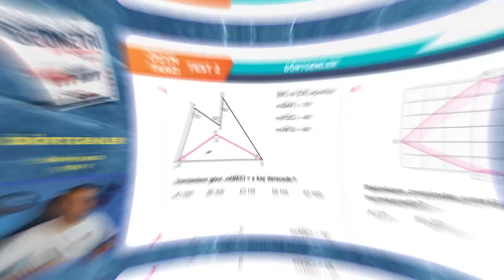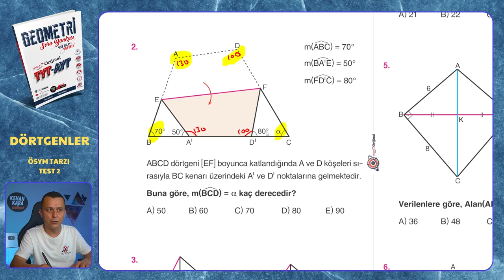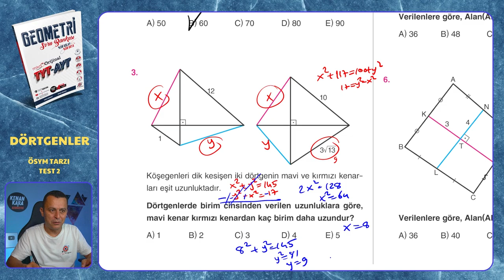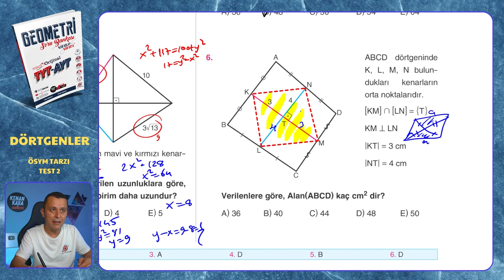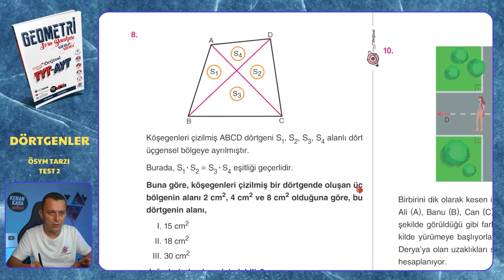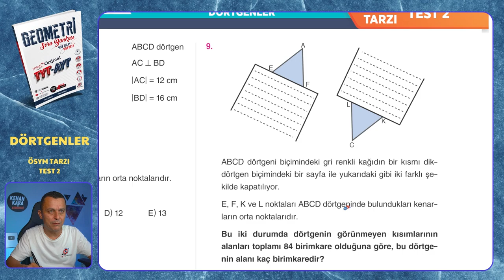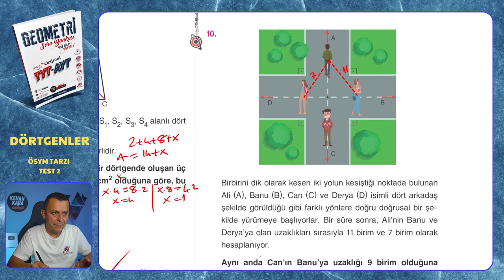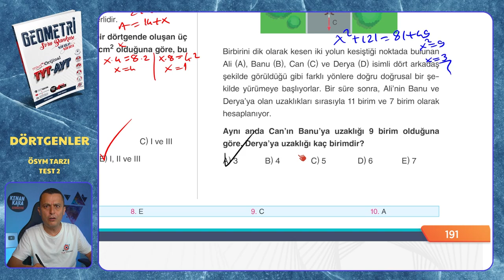ÖSYM TARZI TEST 2 | Dörtgenler | Mikro Orijinal Geometri Soru Bankası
Mikro Orijinal Geometri Soru Bankası kitabındaki, Dörtgenler konusundaki ÖSYM TARZI TEST 2 testinin çözümü